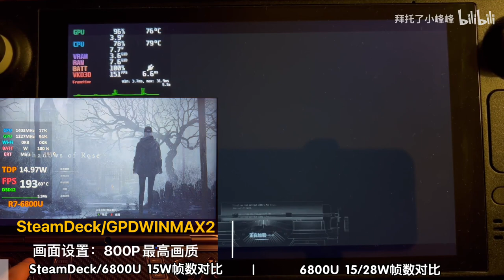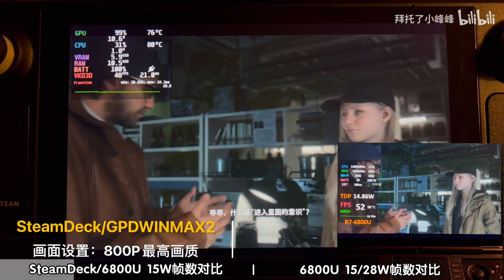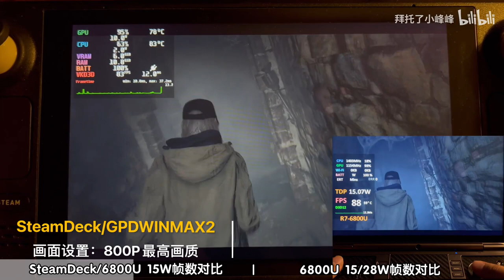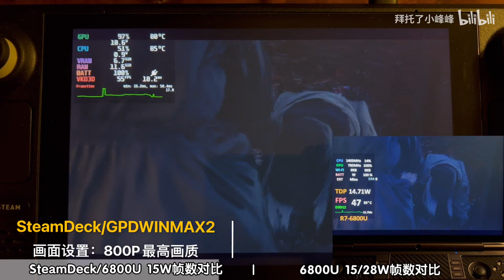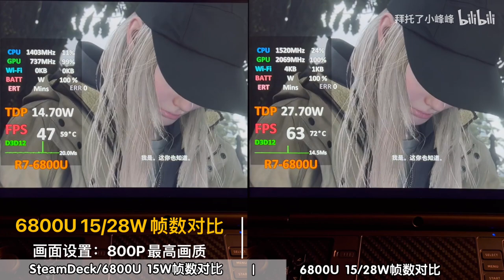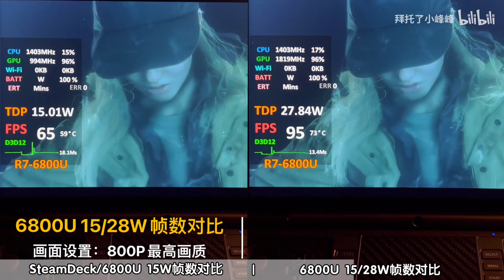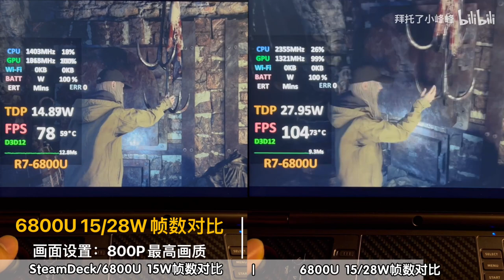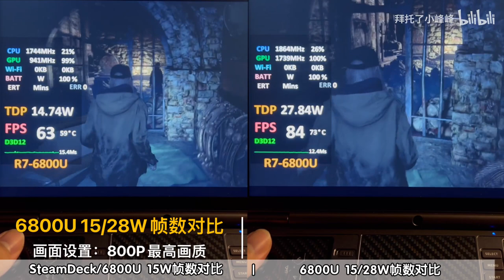The Shadows of Rose - Resident Evil 8 on Steamdeck and 6800U GPD WIN MAX 2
Indemand happing